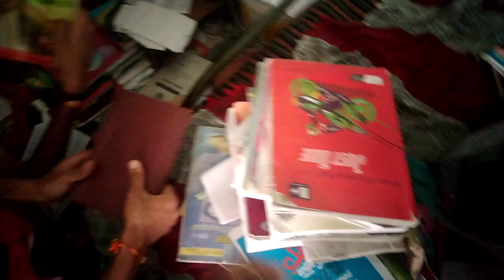BMW😍 पर इसका पहला लंबा सफर || बुरे हाल हो गए 😓|| uk 09 culture|| sunil vlog 😊